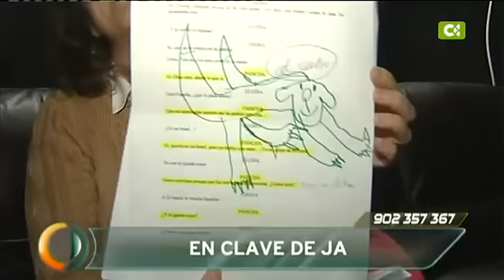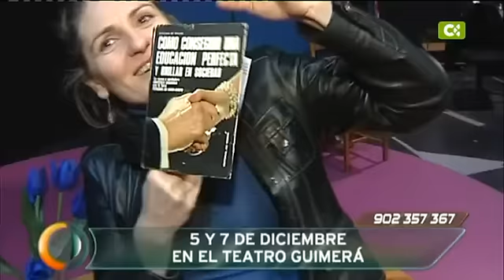04/12/12 Canarias Directo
El programa más veterano de la Televisión Canaria sigue con su deseo de cumplir con el reto informativo que supone unir las siete islas a través de la pequeña pantalla. Un punto de encuentro en el que todos los canarios conozcan y reconozcan la actualidad más inmediata contada siempre de una manera diferente.